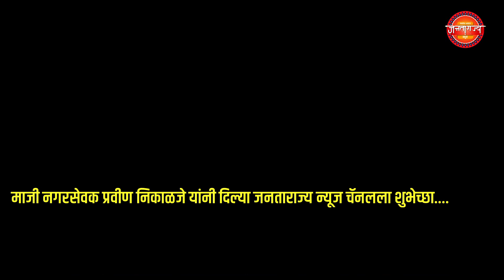माजी नगरसेवक प्रवीण निकाळजे यांनी दिल्या जनताराज्य न्यूज चॅनलला शुभेच्छा...